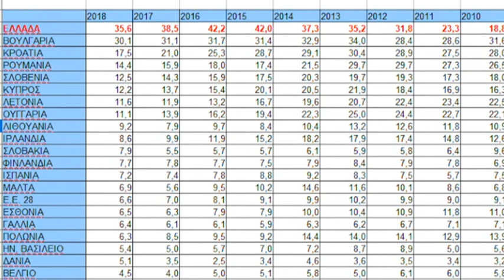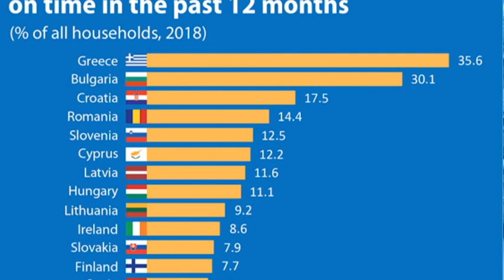12 REP NES ADYNAMIA PLIROMIS